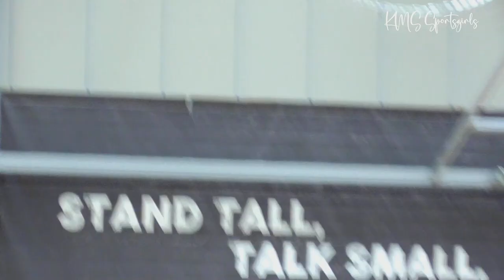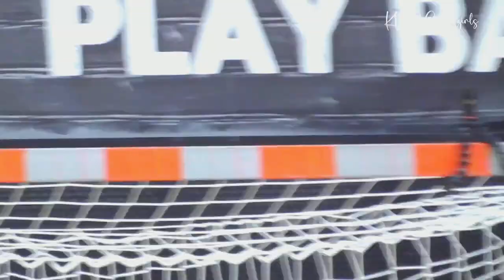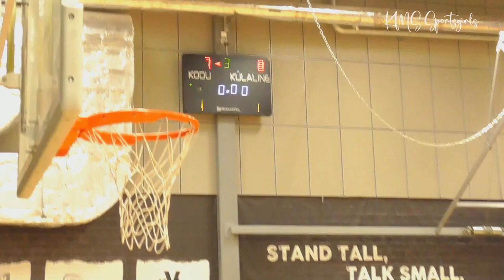Youth Volleyball Cup 2022, Girls' U16 Final Games, SK Tats Kiili - Tartu Katoliku SK I, U16 võrkpall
I final tournament of the Estonian Cup for up to 16-year-old girls. Tats Kiili Sports Club I took 2nd place and Tartu Katoliku Sports Club I (blue-black-white shirts) took 7th place, which is very good, as there were about 50 teams in total.
In this match here, Katoliku SK won the first set, but the video starts from the second set, because it was not possible to film earlier.
The games took place in the Sports Hall of the University of Tartu. Unfortunately, it has to be said that this is the hall with the worst lighting in which to film. The camcorder will automatically turn on the backlight due to poor light, but in this case the video will lose sharpness. But there is still something to enjoy.
Kuni 16-aastaste tütarlaste Eesti karikavõistluste I finaalturniir. Tats Kiili Spordiklubi I saavutas 2. koha ja Tartu Katoliku Spordiklubi I (sini-must-valged särgid) 7. koha. mis on väga hea, kuna võistkondi kokku oli umbes 50.
Selles matšis siin Katoliku SK võitis esimese geimi, kuid video algab teisest geimist, kuna varem ei saanud filmima minna.
Mängud toimusid Tartu Ülikooli Spordihoones.
Paraku peab ütlema, et see on kõige halvema valgustusega saal, kus filmida. Videokaamera lülitab kehva valguse tõttu automaatselt sisse taustavalgustuse, kuid sel juhul video teravus kaob. Ent siiski on, mida nautida.